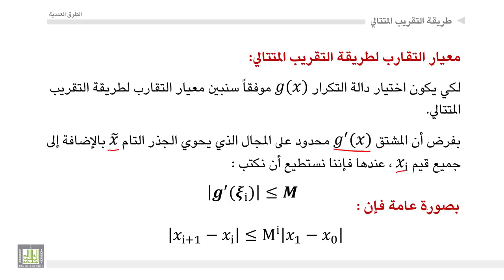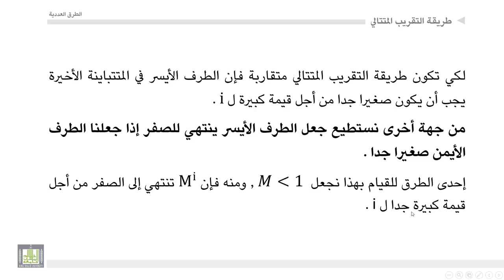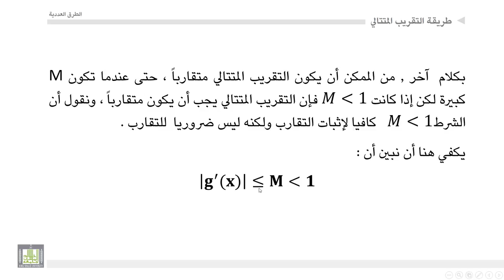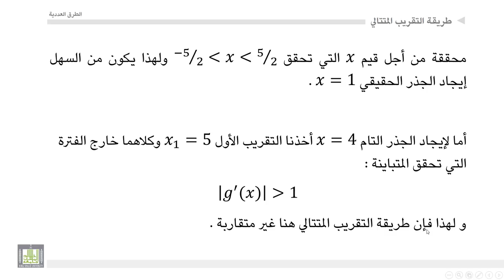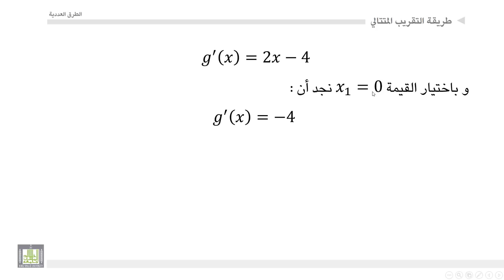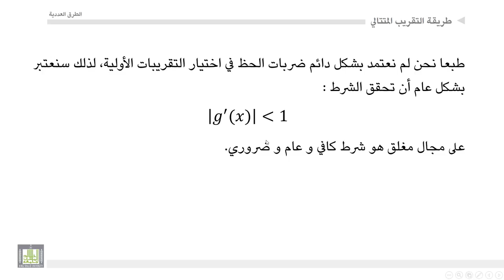الطرق العددية | 1-9 | معيار التقارب لطريقة التقريب المتتالي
المقررات المفتوحة
معيار التقارب لطريقة التقريب المتتالي